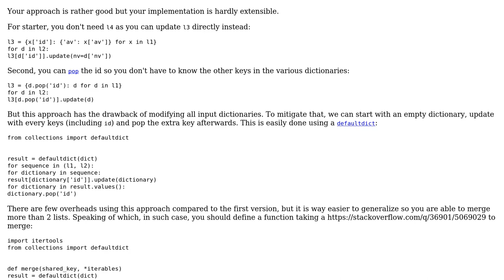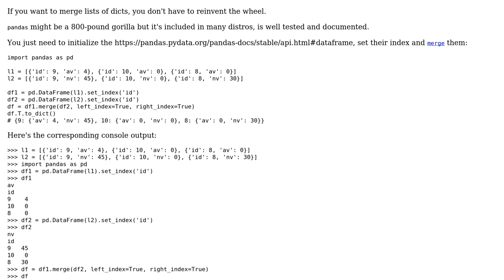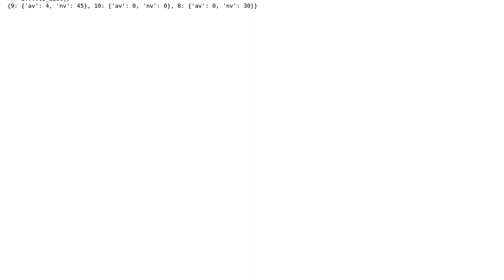Code Review: Merge two list of dicts with same key (2 Solutions!!)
Code Review: Merge two list of dicts with same key

With thanks & praise to God, and with thanks to the many people who have made this project possible! | Content (except music & images) licensed under CC BY-SA | Music | Images & others | With thanks to user Toby Speight user Nepo Znat user Eric Duminil user 301_Moved_Permanently user 200_success and the Stack Exchange Network Trademarks are property of their respective owners. You are responsible for your own actions.